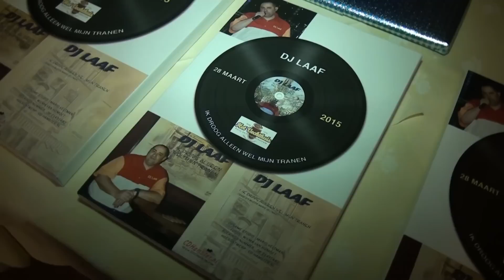Dj Laaf-Ik droog alleen wel mijn tranen(Officiele Videoclip HD)